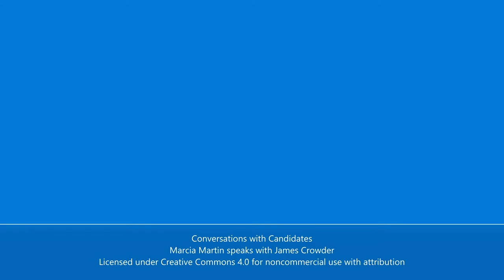Conversations with Candidates #3 James Crowder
Interview with Republican candidate for Boulder County Commissioner James Crowder.